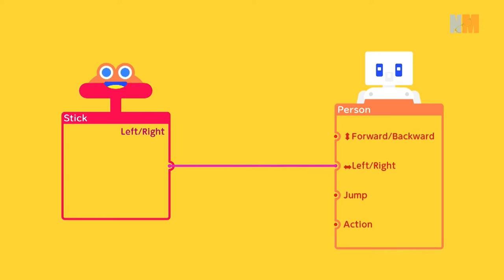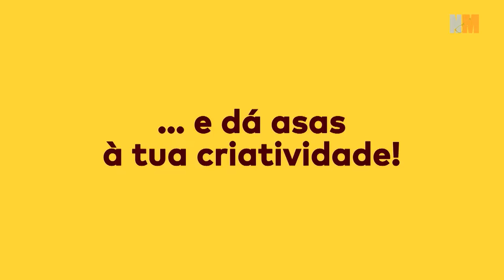Demon Slayer, Donkey Kong e Spider-Man | Nerd Míope #36